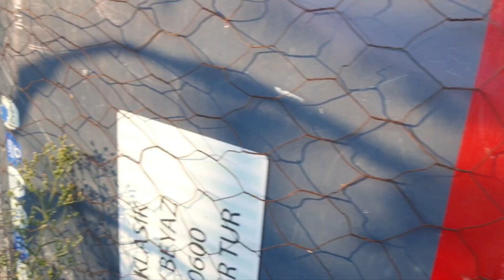bahce tavuk karpuz civciv domates patlican hepsiburda